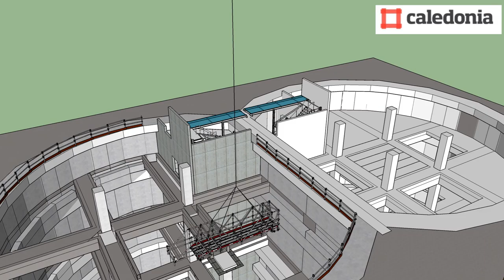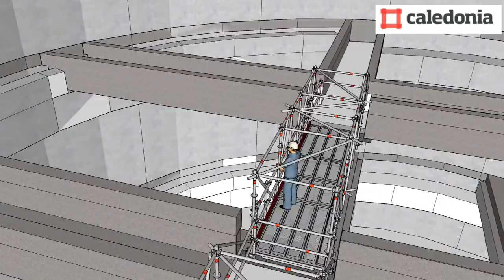Exhaust Shaft Bridging Scaffold for Westconnex Project New South Wales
Caledonia Group is an Australian Integrated Services Provider that offers Total Access Solutions (Scaffolding, Swing Stages, Rope Access) and Insulation and Cladding. Our accredited design engineering team allows our clients to experience their project through virtual reality simulation.